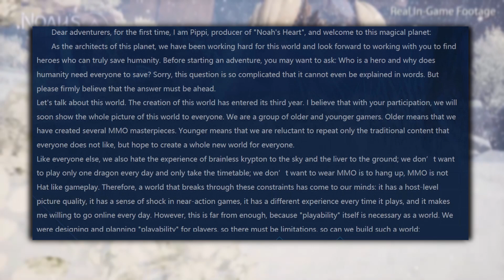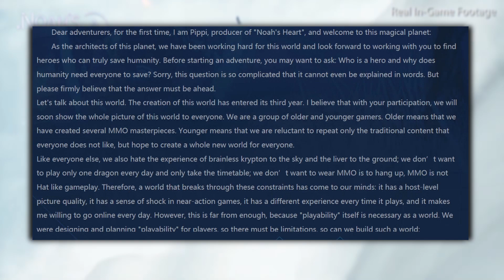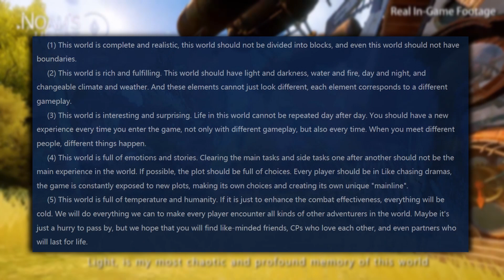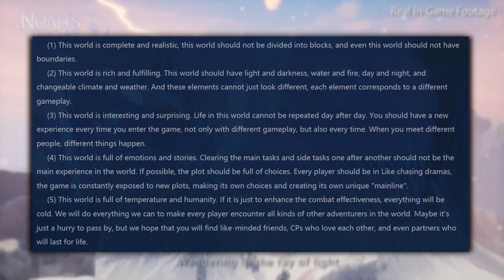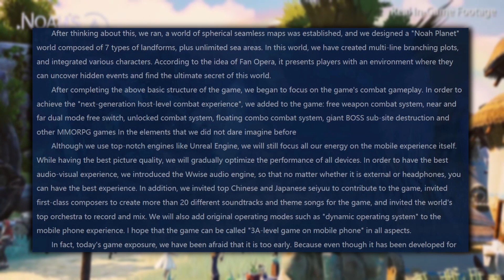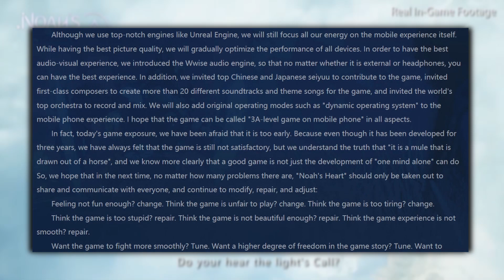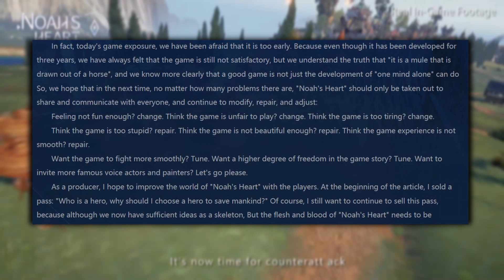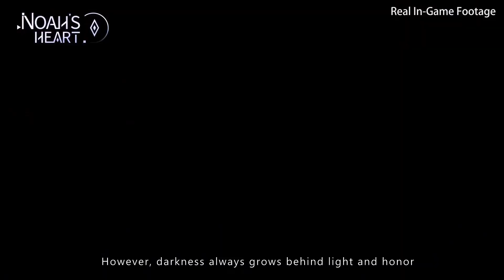Noah's Heart - the MOST AMBITIOUS mobile MMO?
We're going to start diving in to all the Noah's Heart news we can find. Spoiler: This is sounding amazing.

— Mobile Gear I Use —
Pop Sockets
Finger Sleeves
Elbow Cable
Flydigi Wee2T
Air Triggers
Other Stuffs

— PC Gear I Use —
GTX 1060
Ryzen 1700x
Prime x370 Pro
Roccat Tyon Mouse
G710+ Keyboard
Samson Headphones

GoXLR Mini
Blue Yeti
Stream Deck
Capture Card